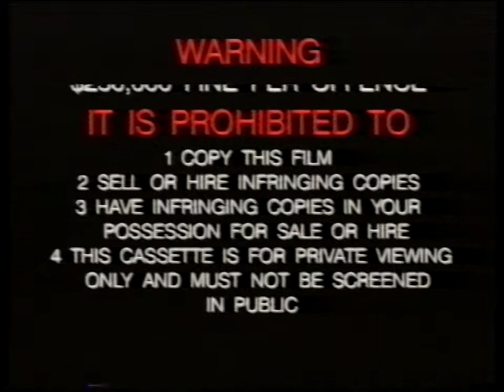Mickey & His Mates Australian VHS Opening (Disney) 1989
Here are the list of contents inside this VHS opening:
1. Warning Scroll
2. Walt Disney Home Video logo
3. Australian Rating Screen
4. Cartoon Classics Intro (Shortened)
5. Mickey and His Mates Title Card
6. Boat Builders Intro